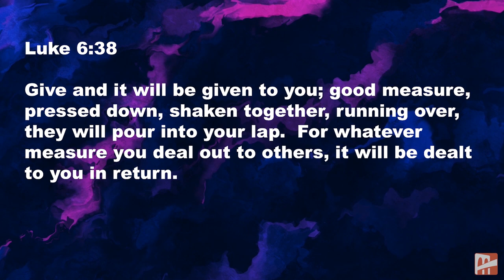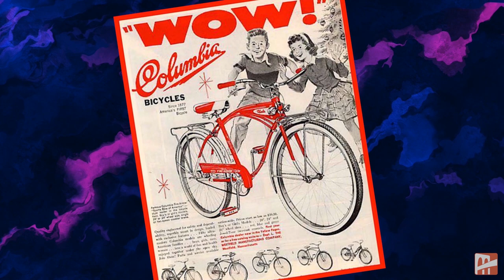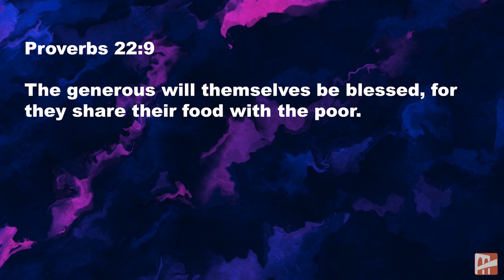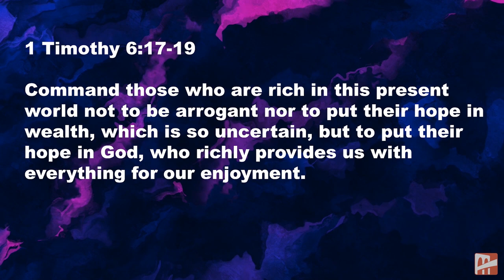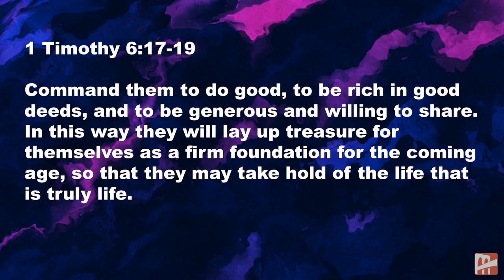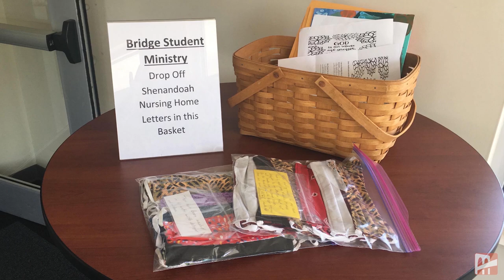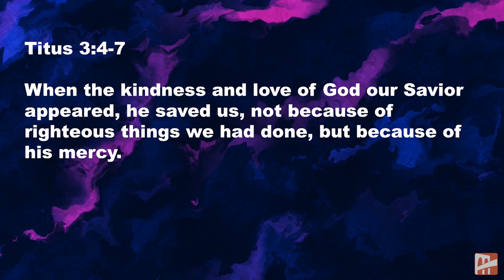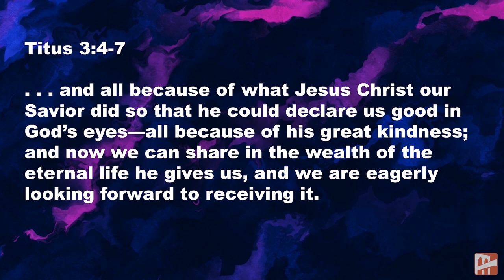Chicken Soup for the Soul - Week 1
Todd begins our May series, Chicken Soup for the Soul.